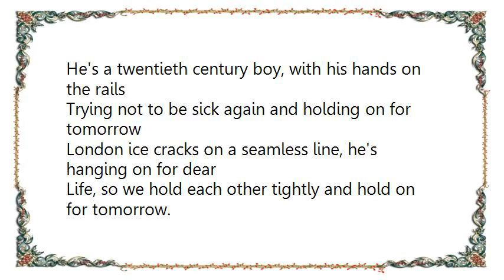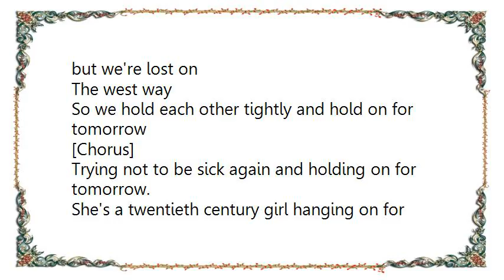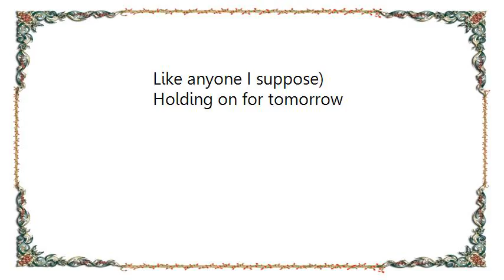Blur - For Tomorrow Single Version Lyrics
[Lyrics Blur - For Tomorrow Single Version]
He's a twentieth century boy, with his hands on the rails
Trying not to be sick again and holding on for tomorrow
London ice cracks on a seamless line, he's hanging on for dear
Life, so we hold each other tightly and hold on for tomorrow.

[Chorus]
Singing la la la la la
Holding on for tomorrow

She's a twentieth century girl, with her hands on the wheel
Trying not to make him sick again, seeing what she can borrow
London's so nice back in your seamless rhymes, but we're lost on
The west way
So we hold each other tightly and hold on for tomorrow

[Chorus]

She's a twentieth century girl hanging on for dear life

[Chorus]

(Jim stops and gets ou the car, goes to a house in emperors gate,
Through the door and to his room, then he puts the T-V on, turns
It off and makes some tea, says modern life it's rubbish, then
Susan comes into the room, she's a naught girl with a lovely
Smile and says let's take a drive to primrose hill it's windy
There and the view is so nice, London ice can freeze your toes
Like anyone I suppose)